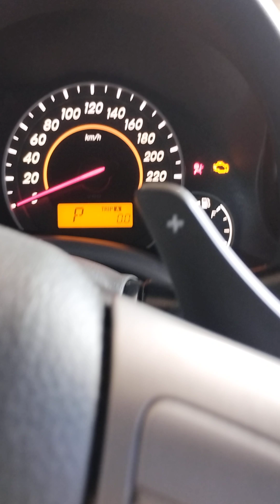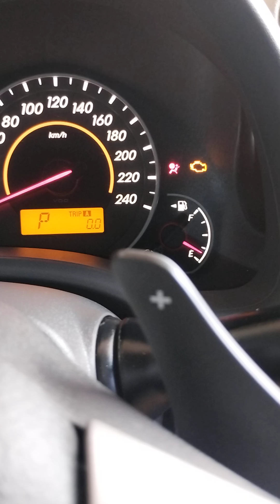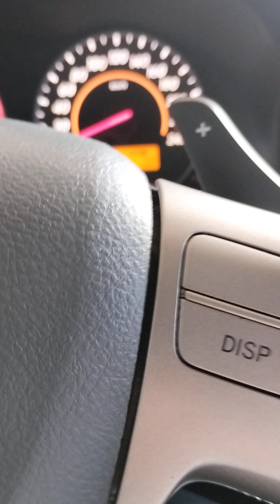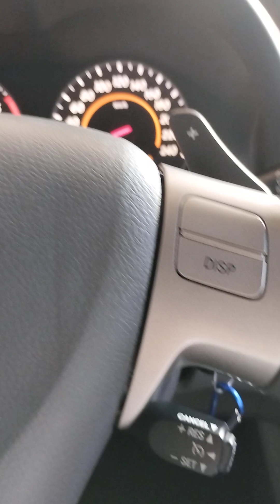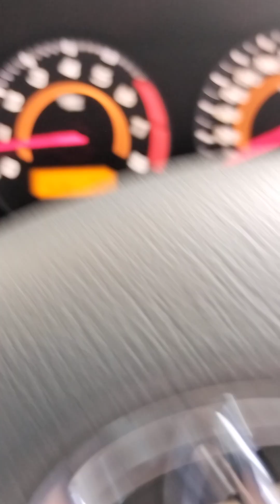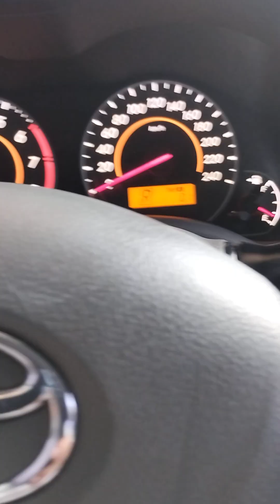COMO DEVO DIRIGIR UM CARRO AUTOMÁTICO PELA 1 VEZ ???